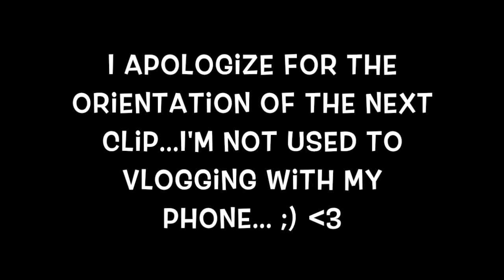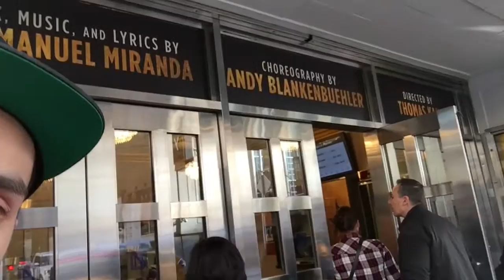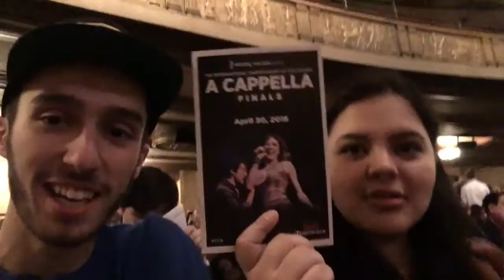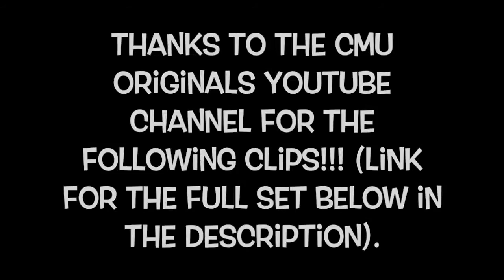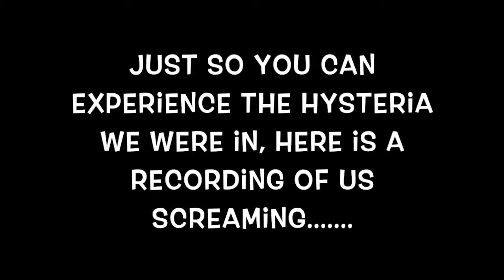Day #83 - ICCA Finals!!!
I hope you like watching my crazy life. And remember, sharing is caring ;)

PS...you'll be my favorite if you favorite this.